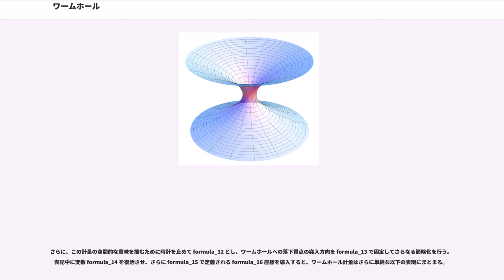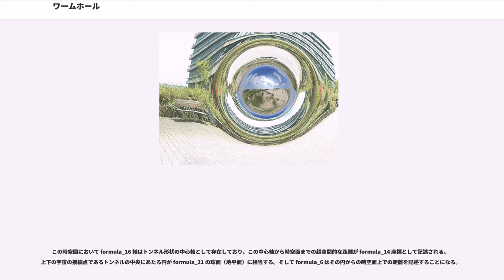ワームホール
ワームホール () は、時空構造の位相幾何学として考えうる構造の一つで、時空のある一点から別の離れた一点へと直結する空間領域でトンネルのような抜け道である。

ワームホールが通過可能な構造であれば、そこを通ると光よりも速く時空を移動できることになる。ワームホールという名前は、リンゴの虫喰い穴に由来する。リンゴの表面のある一点から裏側に行くには円周の半分を移動する必要があるが、虫が中を掘り進むと短い距離の移動で済む、というものである。

ジョン・アーチボルト・ホイーラーが1957年に命名した。

ワームホールの概念は、1928年にヘルマン・ワイルが電磁場中の質量の解析を研究している中で発案した概念で、当初は「一方向のチューブ（One-Dimensional Tubes）」と呼んでいた。その後、シュヴァルツシルトの解を研究していたアルベルト・アインシュタインがネイサン・ローゼンとともに数学的仮説に基づく時空構造モデルを発表し（1936年）、アインシュタイン-ローゼン橋と呼ばれた。1957年、この論文に触発されたホイラーがとの共同論文の中で、空間を2次元で視覚化して空間上の2点を3次元のチューブ（実際はチューブ内の内側の表面）でつなぐ穴で表し「ワームホール」の語を使って引用した。その後、シュヴァルツシルトの解としてブラックホールの解が知られその性質が詳しく調べられるようになると、一方向の性質を持つワームホールと関連させたホワイトホールの存在仮説が現れる。ここではブラックホールとホワイトホールを単純に結んでワームホールと考えてもよいと説明された。

シュヴァルツシルトの解で表されるブラックホール解は、周りの物質を何でも呑み込む領域を表す。電荷を持つブラックホールではワームホールを通って通過可能で、ただし物質は元の場所へは戻ってこられず、特異点が真空を分極するために人間が耐えられないほどの高エネルギーかつ高フラックスの放射線が発生しているとする研究もある。ほかにも、通行可能なワームホールは誕生した段階で進行方向に対して地平面も反地平面も持たず、特異点も持たないような時空構造を持つ必要があり、したがってブラックホールやホワイトホールを単純に連結した時空とは本質的に異なるものである。また人間が利用することを考える場合は、トンネルの内側は潮汐力が十分小さく通過に必要となる時間がトンネルの外を直接目的地に向かうよりも十分短くなるような時空構造になっていることが望ましいとする思考実験もある。

しかし、これらはブラックホールの外の座標系をブラックホールの内側まで外挿できるとするなど、実証されていない多くの仮定を含むものが多く、妥当性に疑問が残る。ホワイトホールはアインシュタイン方程式が時間対称性を許容するために現れる解の1つであり、実際は少なくとも巨視的には対称性の破れが示唆されており宇宙スケールでの実在は否定的とされている。ワームホールに関してもいまのところ数学的な可能性の一つに過ぎない。ワームホールでは落下不可能な反地平面を持つが、この反地平面は物理的にきわめて不安定であるためホワイトホールを仮定するようなワームホールはすぐに潰れてしまい通過不可能（後述）とする研究もある。

観測的にも、ホワイトホールのような領域の存在を示唆する事実は全くないものの、SFなどでは理論的な理解が進まないままに多く引用され、現在に至るも人々の興味を集めている。また科学者の間でも理論的考察を深めるためのツールとしてたびたび取り上げられている。

通過可能なワームホールを考えることは研究上の遊びでもあり、キップ・ソーン (Kip Thorne) らの1988年の論文を端緒に市民権を得ている。小説「コンタクト Contact」を執筆中だったカール・セーガン (Carl Sagan) が、地球外生命との接触が可能になるようなシナリオをなんとか科学的に作れないか、とソーンに話を持ちかけたのがきっかけだったという。ソーンらは「通過可能であるワームホール (traversable wormhole)」を物理的に定義し、アインシュタイン方程式の解としてそれが可能かどうかを調べた。そして、「もし負のエネルギーをもつ物質が存在するならば、通過可能なワームホールはアインシュタイン方程式の解として存在しうる」(負のエネルギーの存在は実験により確認済み。米ワシントン州立大学の研究者らが発表)と結論し、さらに、時空間のワープやタイムトラベル...